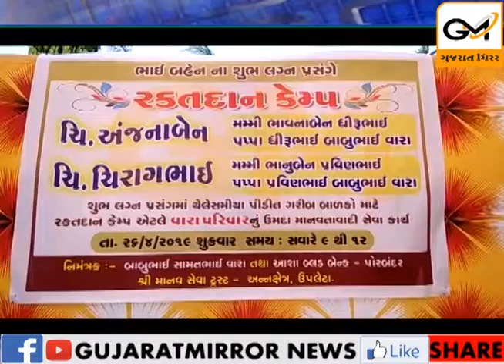ઉપલેટામાં લગ્ન પ્રસંગે રક્ત દાન કેમ્પ રાખીને અન્યને નવી રાહ ચીંધનાર પરીવાર